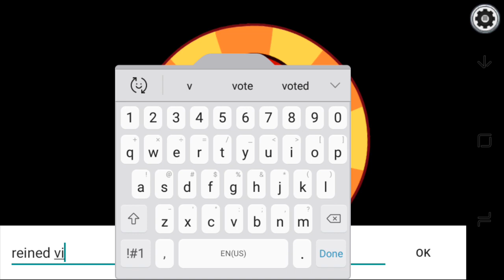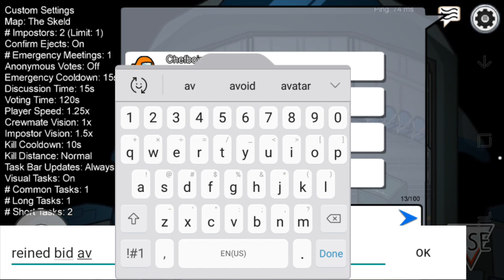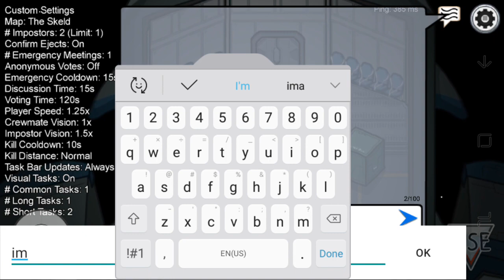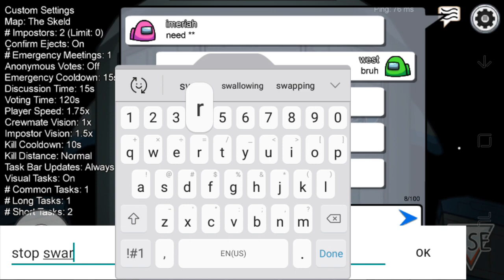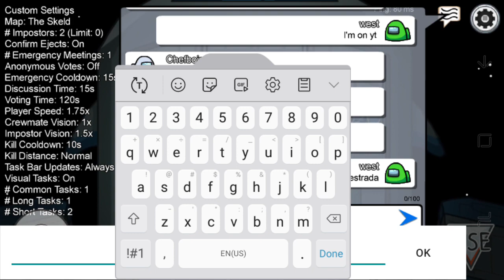president of being mad